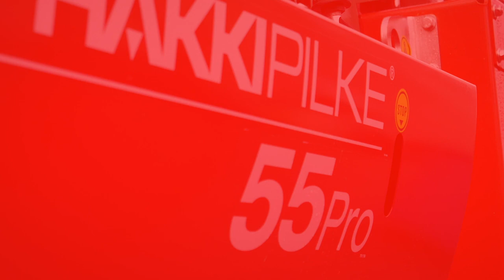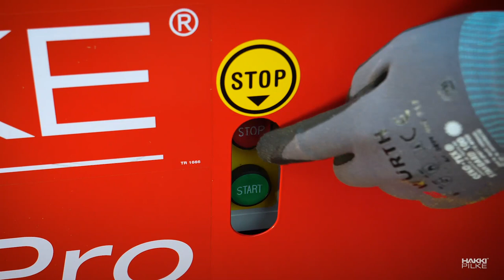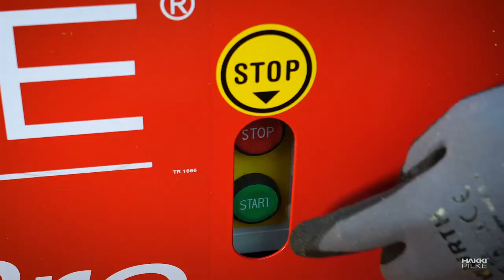Hakki Pilke 55 Pro – Semi automatic firewood factory with innovative functions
The Hakki Pilke 55 Pro was designed for effective professional firewood processing in close cooperation with firewood professionals around the world. The innovative functions of 55 Pro ensures superior performance in all conditions and situations. It demolishes 55 cm (22") logs of hardwood to high quality firewood with 40 tons (44 US tons) splitting power and high-performance hydraulic functions.

The Hakki Pilke 55 Pro brings the firewood processing to the modern age with innovative and automatic functions. With the new HakkiMultiBlade™ you can split up to 24 pieces and then easily change to 8 pieces in only seconds. The automatic hydraulic height adjustment of the splitting blade ensures consistent high-quality firewood even when the diameter of the logs varies. The system has an innovative sensor that measures the diameter of each log and adjusts the splitting blade height accordingly to get optimal results.

The 55 Pro has a modern data monitoring system with easy-to-use monitor screen. The monitoring system is collecting important data from machine’s productivity and processes. You get a real-time information about processed volumetric measurements, hours of operation, splitting method and safety covers.

User can easily change the wanted length for the firewood from the monitor. The measuring device moves automatically to the correct position based on the selected length. The plate can be driven manually forward or backward from the monitor’s buttons. In the monitor screen, the user can also control the half stroke function and turn the automatic blade height adjustment on manual.

The productivity level of 55 Pro is unbeatable with the delay-free HakkiSplit™ splitting system with half-stroke function for making short firewood faster. You can choose the splitting to return after full, half or one-third of the stroke. The log landing plates ensure that even the shortest cut logs land neatly into the splitting groove.

The Hakki Pilke XL Conveyor is available as optional equipment. You can complete and maximize the efficiency of your firewood factory by adding either the 6 m or 8 m XL Conveyor to the 55 Pro’s outfeed conveyor. The conveyor’s 60 cm (24") wide belt transports easily large amount of firewood and it has a cleaning system that separates the debris from the firewood. The XL Conveyor is also easy to remove from the machine and transport by its own tires for short distances.